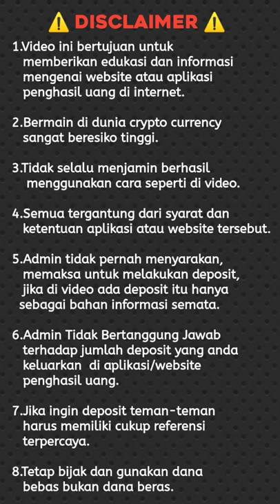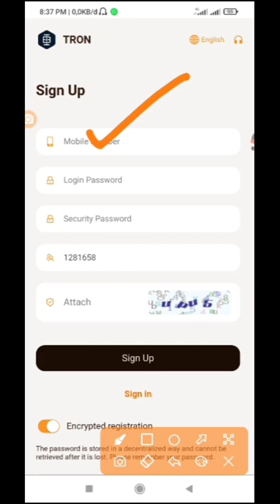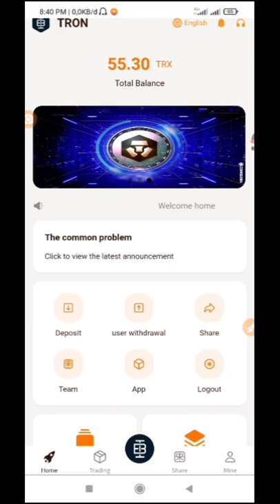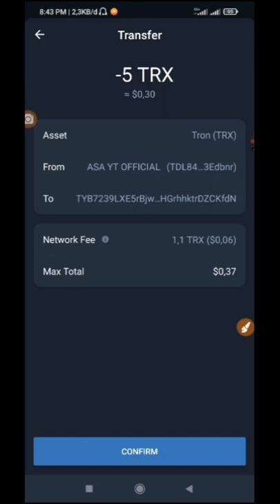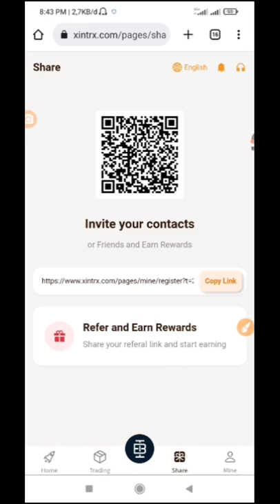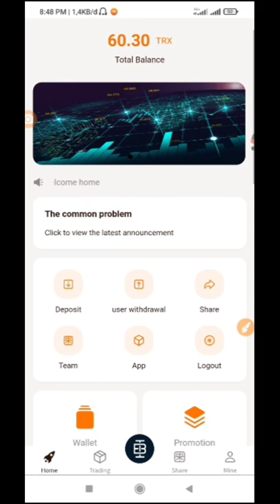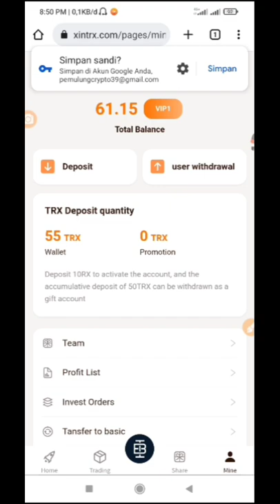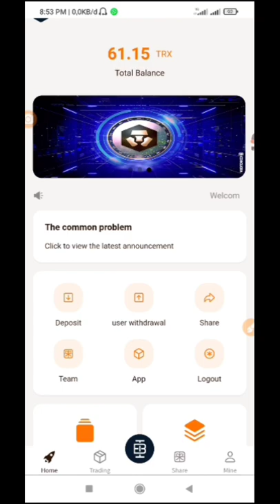Gokil nih.. Mining Trx, Daftar mendapatkan 50 trx gratis, daily withdraw 10%, 1000% membayar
Welcome to
Asa YT OFFICIAL

Channel ini membahas seputar aplikasi atau website penghasil crypto di internet, baik itu secara gratis maupun secara investasi. Jadi dibawah ini salah satu aplikasi atau website penghasil crypto terbaru dan membayar.

Bagi teman-teman yang belum memiliki wallet crypto bisa mendaftar melalui yang di bawah ini :

Dan jangan lupa bergabung di grup ASA YT OFFICIAL agar teman-teman selalu mendapatkan informasi terbaru :

1. Grup Telegram Asa Yt Official

2. Grup WhatsApp Asa Yt Official

                      ⚠️  PERHATIAN ⚠️
🔹 Video ini bertujuan untuk memberikan edukasi dan informasi mengenai website atau aplikasi penghasil uang di internet.
🔹Bermain di dunia crypto currency sangat beresiko tinggi.
🔹Tidak selalu menjamin berhasil menggunakan cara seperti di video.
🔹Semua tergantung dari syarat dan ketentuan aplikasi atau website tersebut.
🔹 Admin tidak pernah menyarakan, memaksa untuk melakukan deposit, jika di video ada deposit itu hanya sebagai bahan informasi semata.
🔹Admin Tidak Bertanggung Jawab terhadap jumlah deposit yang anda keluarkan  di aplikasi/website penghasil uang.
🔹 Jika ingin deposit teman-teman harus memiliki cukup referensi  terpercaya
🔹 Tetap bijak dan gunakan dana bebas bukan dana beras.